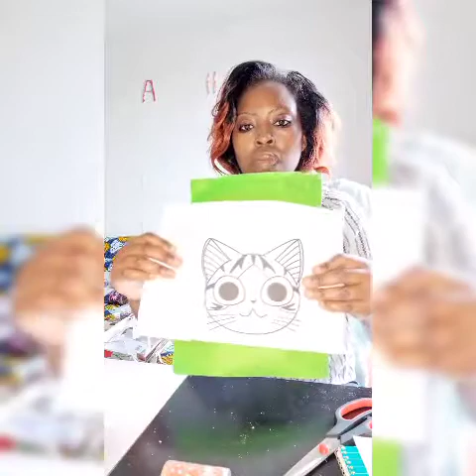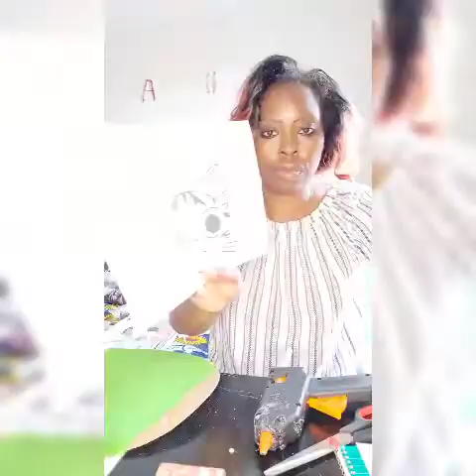2 en 1 tapis de souris et ses portes stylos,crayons.../2in 1 mouse pad and Pen, pencil holders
Bonjour à tous j'espère que vous allez bien. Pour ce partage il vous faut: des rouleaux en  carton pour tissus,du carton, du tissus, du feutrine et de la colle.

Hello my lovely friend I hope you're fine. For this sharing, we need: cardboard rôles for fabrics, cardboard, stick and felt.